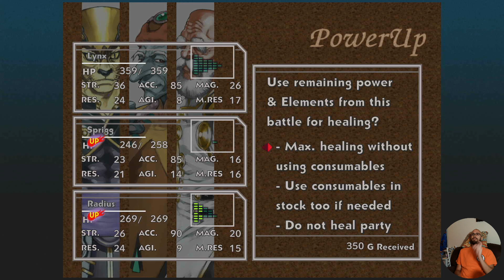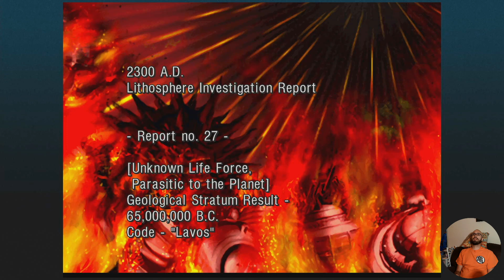Chrono Cross: The Radical Dreamers Gameplay #11 - with Cheese Hero Zero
I continue my first play through of any of the Chrono Cross: The Radical Dreamers game (aka Chrono Cross Remaster). I used to own and have played some of the original Chrono Cross on PS1, but it was many years ago so I can barely remember anything.  These videos will include any first/new impressions, thoughts, and commentary that may come up as I experience this epic Turn-based RPG. I haven't watched or read any reviews on this version so I'm just going to jump in.

This channel is dedicated to Impressions, Reviews, Streams, Playthroughs, Pickups, Rankings, and all things gaming, with a focus on JRPG games.